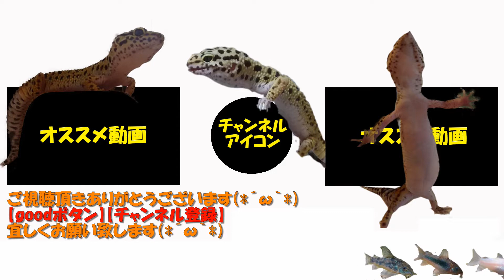#14【アクアリウム】冷凍赤虫と乾燥赤虫をあげてみた【66日目】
北海道在住/30代の発達障害(ASD)当事者。
北海道・vlogをテーマに一人称視点(POV視点)で北海道を楽しむ動画(疑似体験)と、私の発達障害(ASD)体験をもとにメンタルについて発信しています。

【アクアリウムで使っているもの】
寿工芸 寿工芸 コトブキ クリスタルキューブ300

エーハイム クラシックフィルター2213 ろ材付セット

水作 水心 SSPP-3S

エイエフジャパン 田砂 3kg

テトラ (Tetra) デジタル水温計 ブラック BD-1

ジェックス セーフカバーナビパック SH160

ジェックス サーモスタット NX003N

冷凍飼料 クリーン赤虫 ミニキューブ 40g 3枚セット

【使用機材】
■撮影
□iPhone11Pro

□PowerDirector 16 Ultra & PhotoDirector 9 Ultra|ダウンロード版